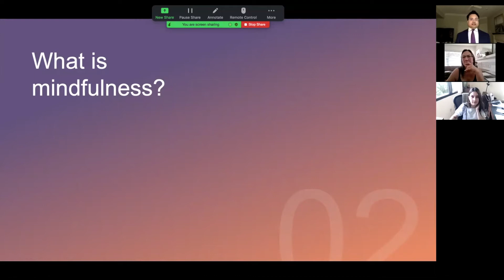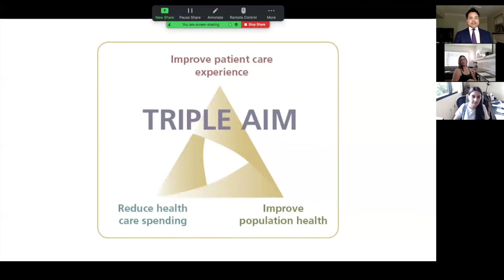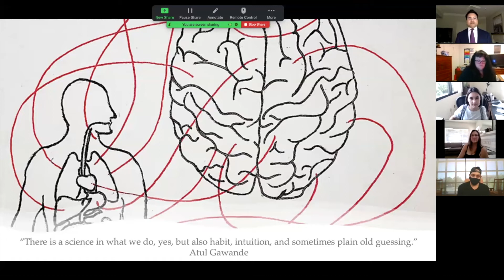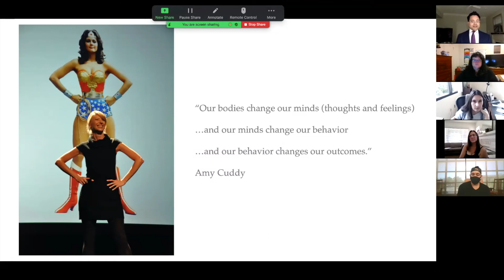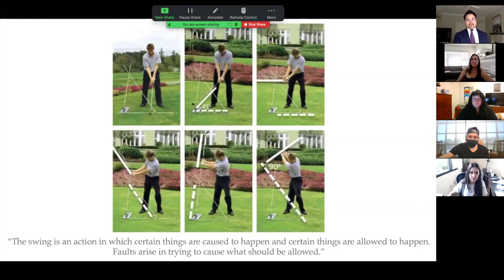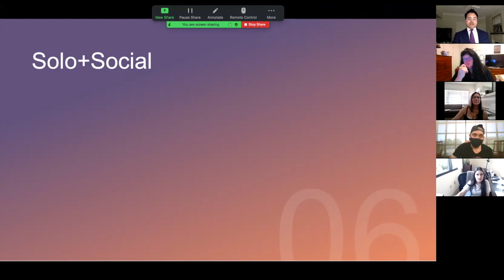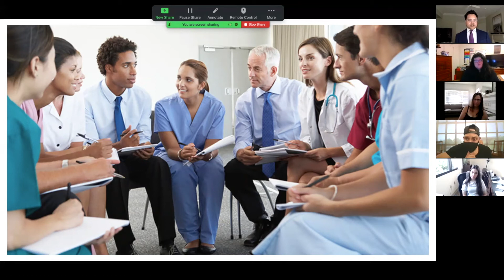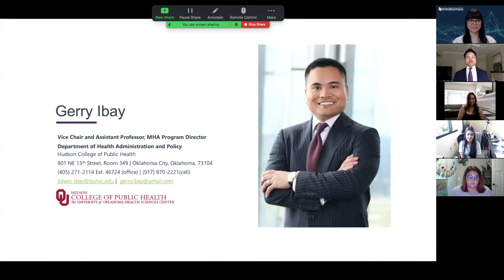Mindfulness Session One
Session one of the 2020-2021 Interprofessional Mindfulness Series led by Dr. Gerry Ibay. This session focuses on an introduction to mindfulness.